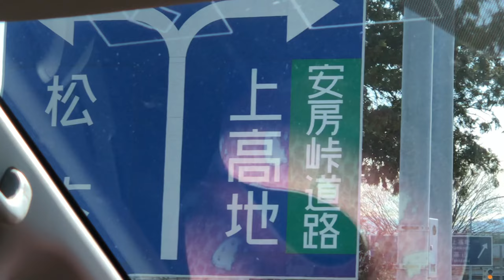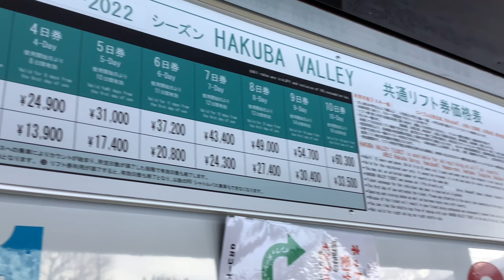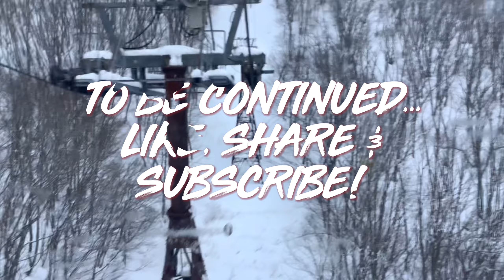SNOWY ROAD TRIP SA MATSUMOTO CASTLE NAGANO JAPAN 2022! HAKUBA IWATAKE MOUNTAIN CABLE CAR RIDE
Travelling Happy Music Background For Videos free Copyright & Safe

Track : Travelling Happy Music Background For Videos free Copyright & Safe

Travel & Vlog Background Music For Videos | Free Music no Copyright

Track : Travel & Vlog Background Music For Videos | Free Music no Copyright
Tracklist

matsumoto castle nagano,
japanese castle interior,
matsumoto castle,
matsumoto castle history,
matsumoto castle park,
matsumoto castle events,
matsumoto castle grounds,
matsumoto story,
tetsuya matsumoto,
matsumoto jo,
matsumoto english,
matsumoto,
nagano,
matsumoto castle japan,
matsumoto castle tour,
ofw sa japan,
ofw japan,
trabaho sa japan,
sahod sa japan,
life in japan,
filipino ofw in japan,
buhay ofw,
buhay sa japan,
pinoy sa japan,
pinoy abroad,
gaijin world,
ofw